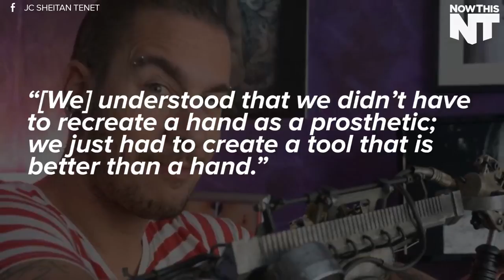This Guy Has A Tattoo Machine as Prosthesis